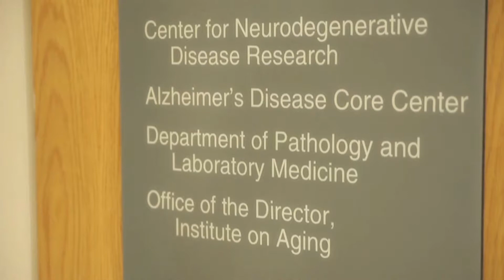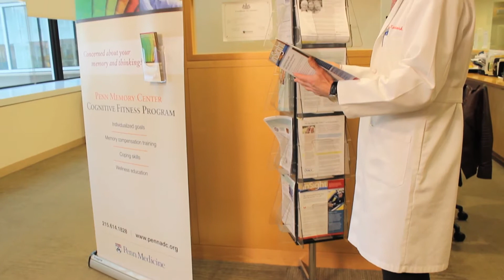Penn Alzheimer's Disease Core Center Virtual Tour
A preview of our Alzheimer's Disease Core Center's Virtual Tour.